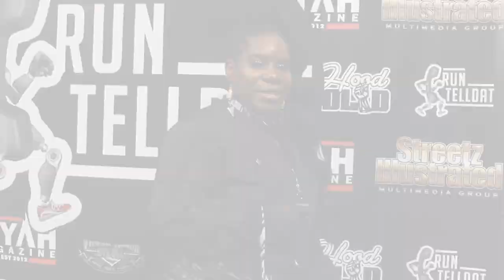Spoken Word Artist Nefertkau performs and sit down to tell her story on RunTellDat Talk Show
Spoken Word Artist Nefertkau performs and sit down on RunTellDat Talk Show to give some insight on her craft and her life with Host Get Staxx & Candice!!!